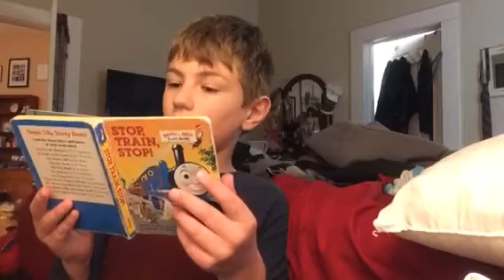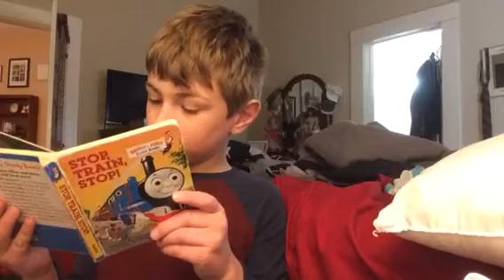Wesley As Mr. Perkins Reading Stop, Train, Stop!